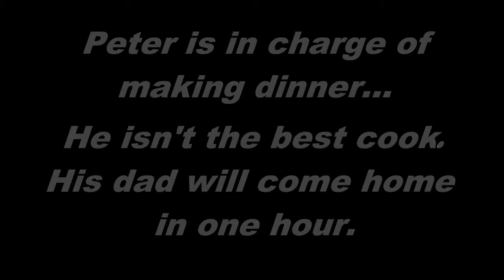Wozope TV- Chef Peter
A boy only has an hour to make dinner before his dad gets home, and he isn't the best cook.